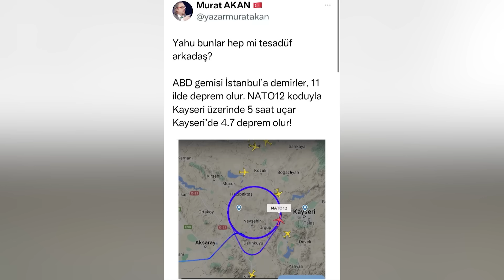Prigojin hadisesiyle Rusya'dan büyük mesaj! Türker Akıncı olayın perde arkasını anlatıyor...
Ne Var Ne Yok'un youtube kanalında sunucumuz Türker Akıncı Rusya'da yaşanan son gelişmeler hakkında dikkat çeken yorumlarda bulundu...